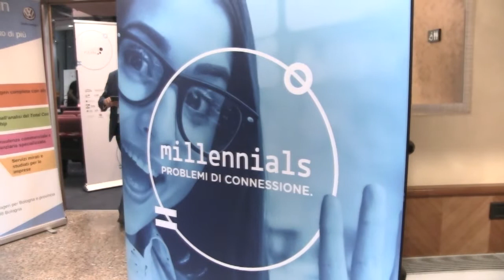Preview Festival industria 2019 - convention YOUFM "Millennials, problemi di connessione"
Chi sono davvero i Millennials? Perchè tutti ne parlano? Qual è il contesto economico, culturale, sociale, familiare e del mondo del lavoro in cui sono nati e come si è trasformato in questo ultimo ventennio? Quale attrazione è possibile creare fra gli “Y” a le aziende?
A questi e a molti altri quesiti ne parleremo a condivivere2019, il convegno annuale organizzato e promosso dalla nostra rete YOUFM.
I relatori del convegno: Franca Mentana e Licia Angeli cofounder di Nanàn, David Bevilacqua e Marco Ramilli cofounder di Yoroi, Osvaldo Danzi Presidente di Fior di Risorse e  recruiter SCR Consulenza, il Prof. Paolo di Marco, docente di economia in Alma Mater Studiorum – Università di Bologna e presso la Bologna Business School di Bologna e cofounder PDFFOR, Alberto Stancari di Esaprofessional Network, Massimo Fortini, Presidente di Simatica Group e Carlotta Silvestrini, Senior Rebranding Consultant RBHQ

Anche quest’anno il convegno ha ottenuto il patrocinio di Confindustria Romagna, rientrando negli eventi (in preview) del 5° Festival dell’Industria e dei Valori d’Impresa